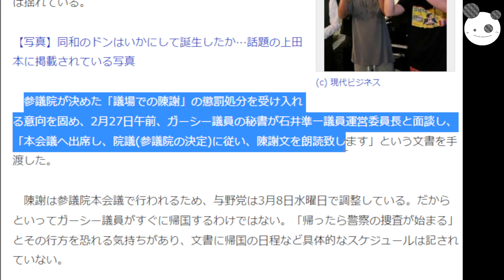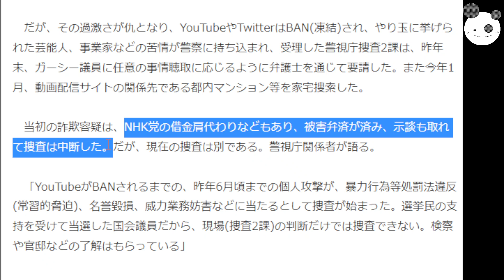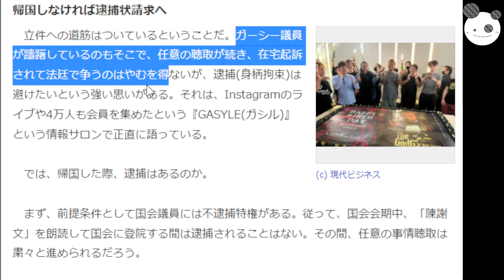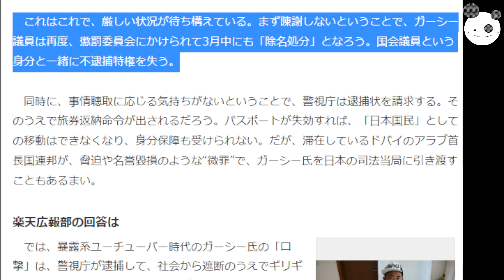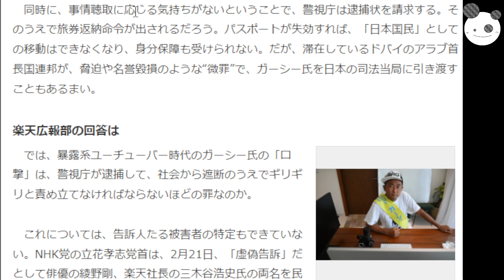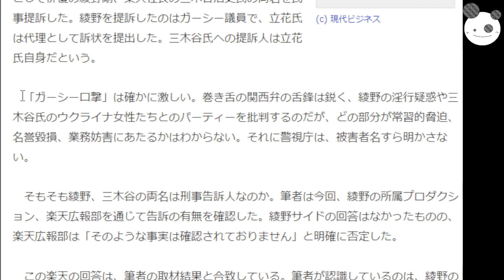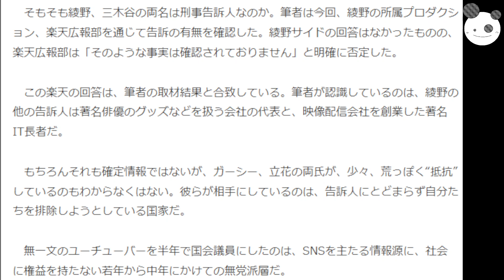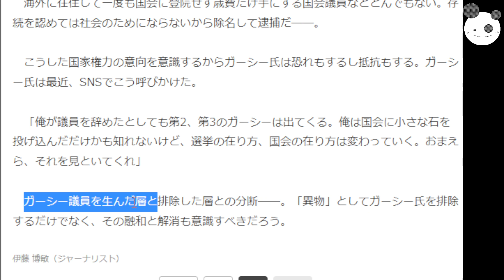【ガーシー帰国】逮捕・除名の二択？「楽天三木谷告訴してない？」告訴した大物IT社長の正体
コイチの活動支援のカンパ↓